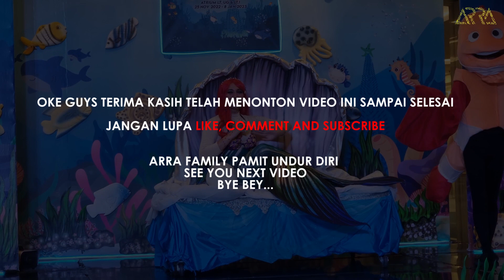UNDER THE SEA MALL MALIOBORO JOGJA